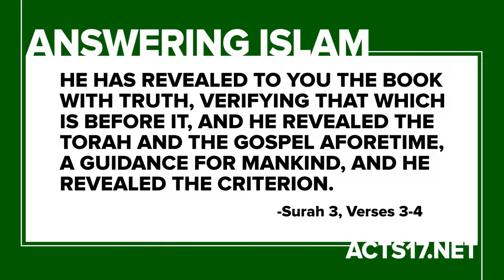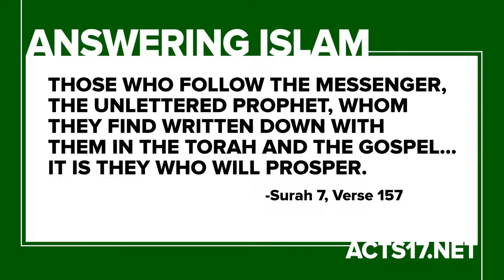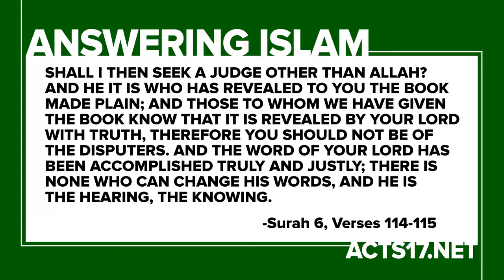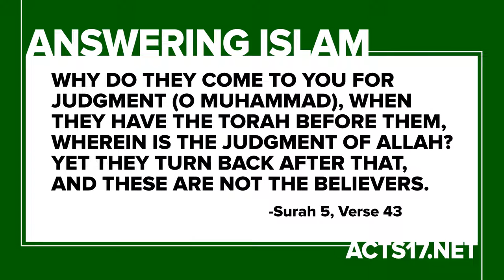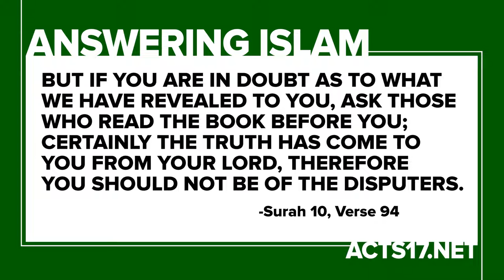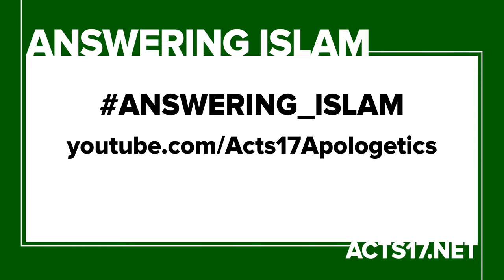Answering Islam 12: What Does the Quran Say about the Bible?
=== Original Description ===

Here's Episode 12 of "Answering Islam," where David Wood answers the question: "What Does the Quran Say about the Bible?"

or try for archived videos&list=PLuXxHEHGRVu944YalRfgElxwBHbvtHN7U

Statistics of original video: 📅 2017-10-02  ⏱ 5:16  ▶ 34727  👍 1898  💬 323  🆔 SnyZsn3hDb4